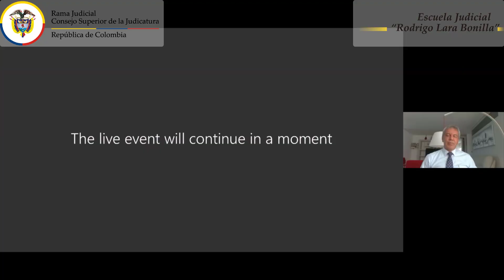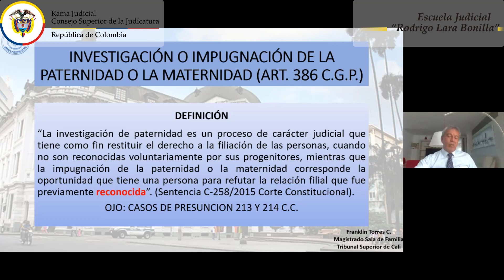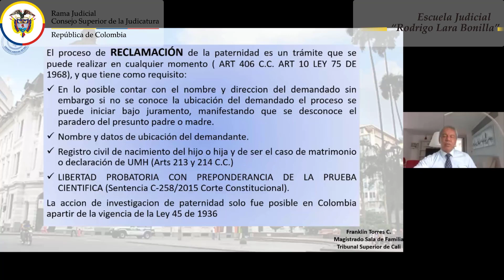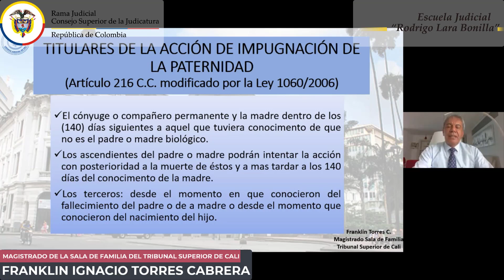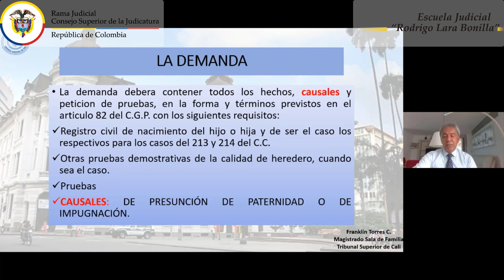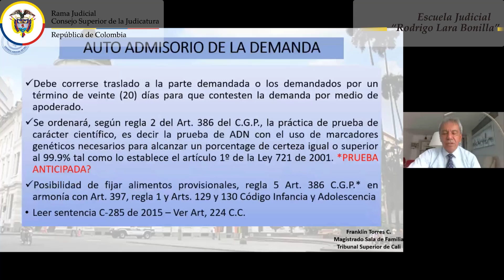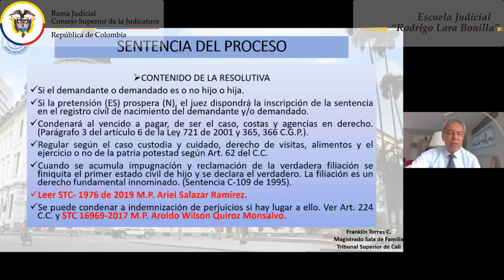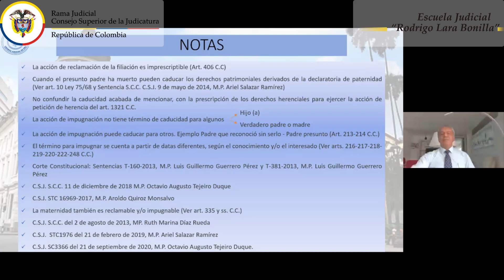PROCESO DE FILIACIÓN E IMPUGNACIÓN DEL ESTADO CIVIL